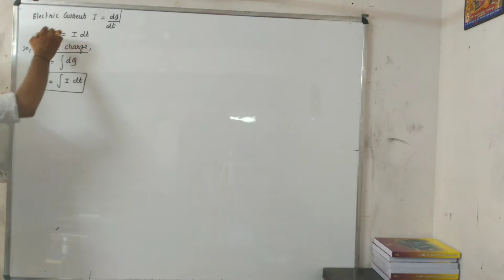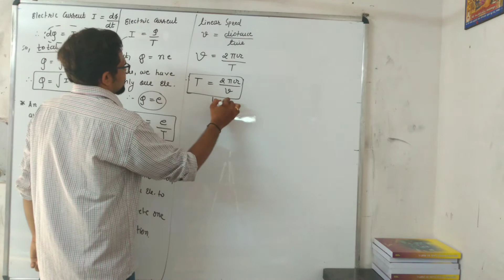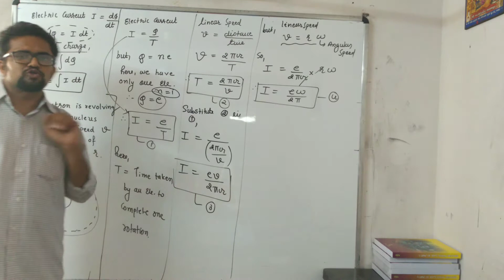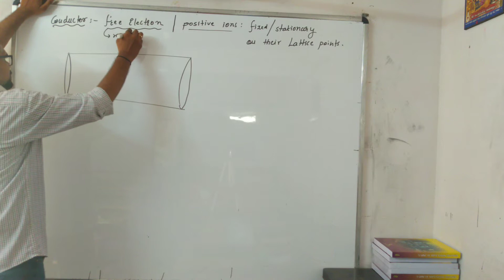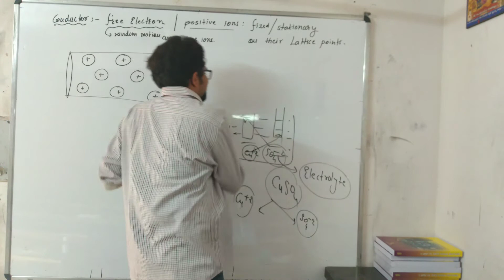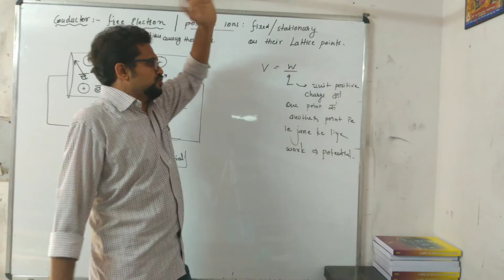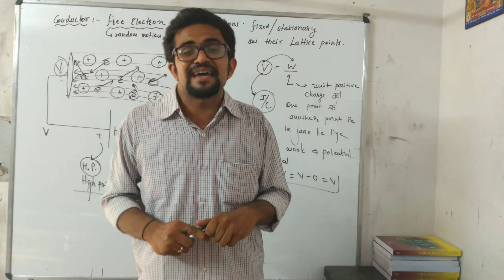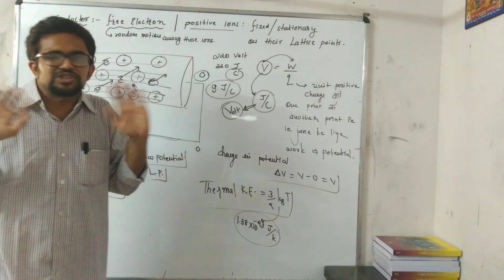CLASS 12 || CHAPTER 3 || OHMS LAW - 1